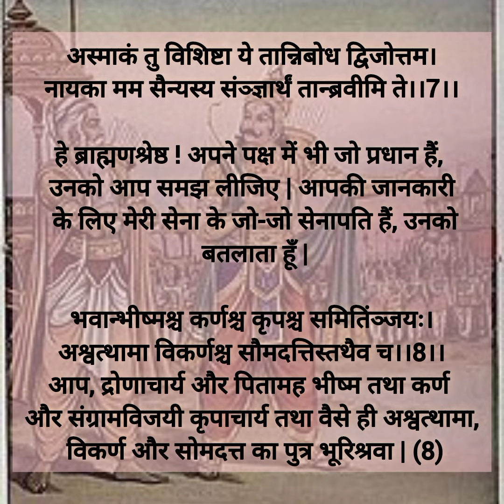श्रीमद्भगवतगीता geeta srimadbhagwadgeeta